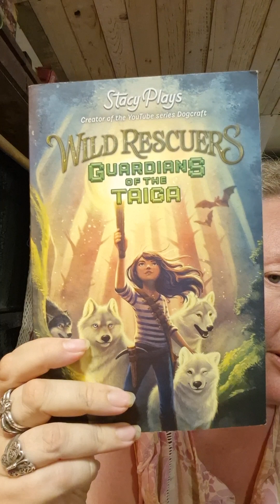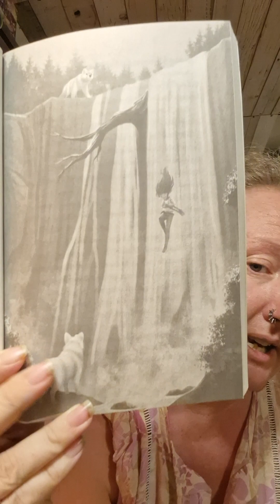Wild Rescuers - Guardians of the Taiga.